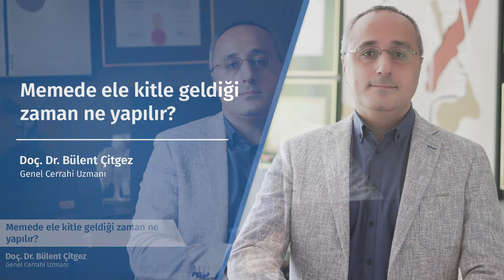Memede ele kitle geldiği zaman ne yapılır? - Doç. Dr. Bülent Çitgez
Genel Cerrahi ve Meme Cerrahisi Uzmanı Doç. Dr. Bülent Çitgez "Memede ele kitle geldiği zaman ne yapılır?" sorusunun yanıtını veriyor.